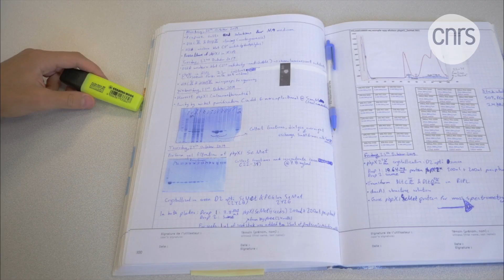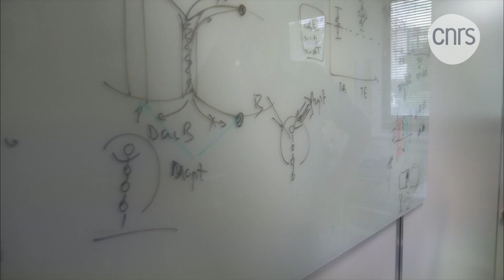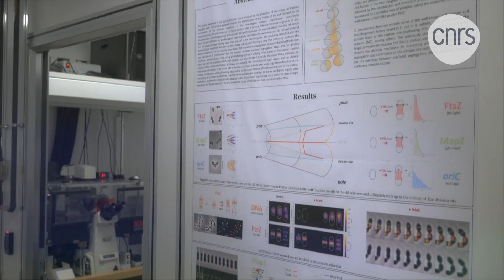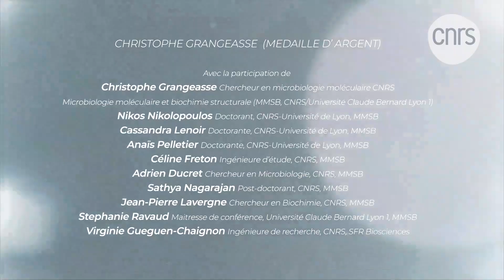Christophe Grangeasse, chercheur en microbiologie moléculaire | Talents CNRS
Directeur de recherche au laboratoire Microbiologie moléculaire et biochimie structurale de Lyon, spécialisé dans l'étude du cycle cellulaire bactérien et sa régulation par phosphorylation des protéines.